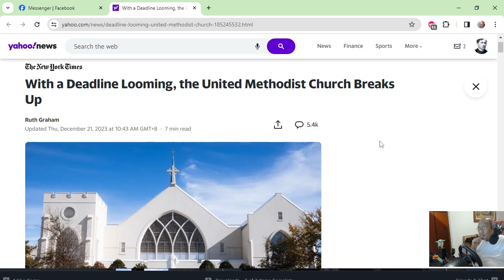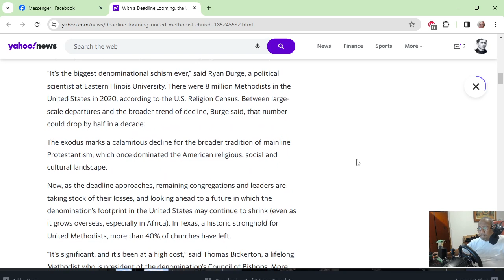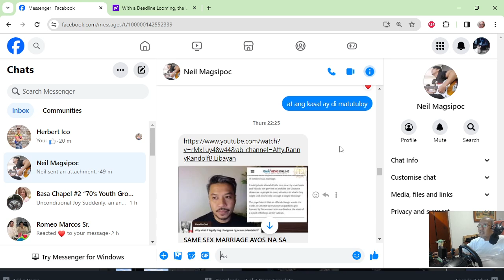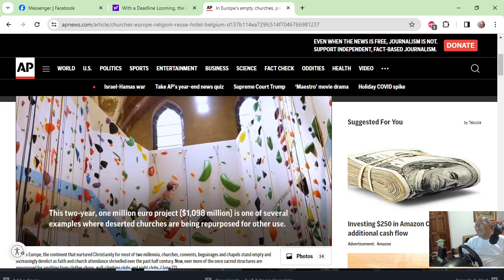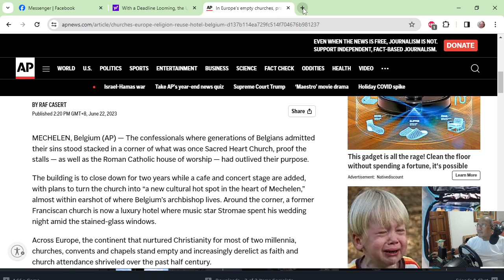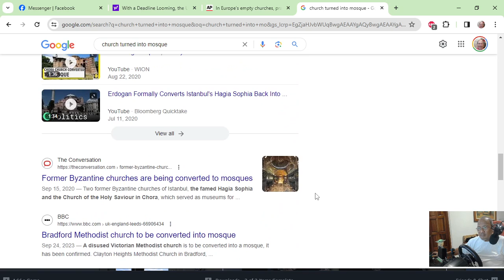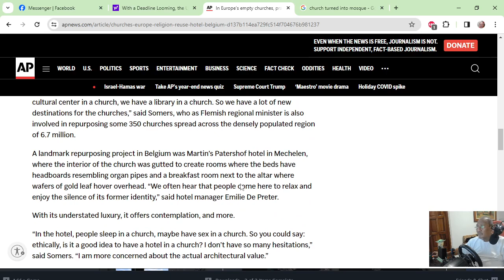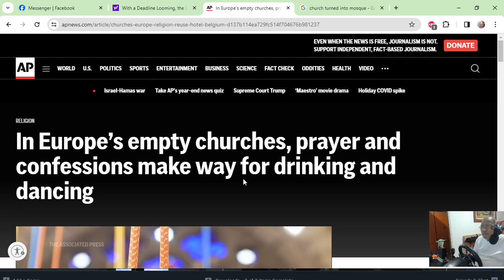DIDMAN'S VLOG EPISODE 92: Family Split = Church Split. Multiplication through Division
Discussion about the Bible and life in general.

A fair use, in its most general sense, is the act of copying of copyrighted materials done for purposes such as commenting, criticizing, or parodying a copyrighted work without the permission from the copyright owner.

Obedience is the key.  By obedience meaning not to have any other god but GOD alone.
theword.net KJV used as Bible reference.
I will try to correct my errors (slip of tongue) or clarify muddled matters on the next video.
This is based on my personal study of the Bible and it is not a doctrine set forth by any church or denomination.
This is my only legacy to my friends and my children.
If others can be helped by this video, well and good.